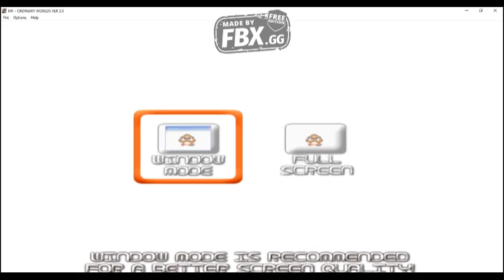Mario Forever - Ordinary Worlds:Gameplay of world 1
Game:Mario Forever - Ordinary Worlds
Made by @themariogamerreal
World:1
Difficult:Easy
220-500 views   OR   8-10 likes/9-15 watchtime hours=world 2
Please like this video and subscribe to my channel if you played this game and if you like this gameplay of world 1 & if you want to upload more Mario Forever games.